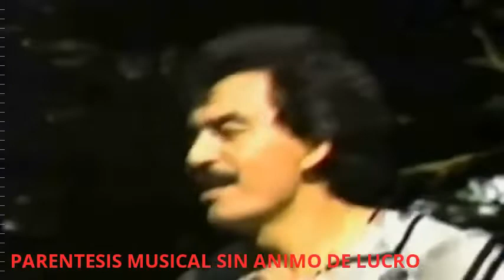Joan Sebastian - Mascarada - HQ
José Manuel Figueroa, conocido artísticamente como Joan Sebastian (Juliantla, 8 de Abril de 1951-ibíd., 13 de Julio de 2015),​ fue un Cantante, Compositor y Actor Mexicano, que fue conocido por el público bajo los sobrenombres de «El Rey del Jaripeo», ​«El Poeta del Pueblo», «El Poeta de Juliantla»​ y «El Huracán del Sur».​
A lo largo de su carrera musical fue acreedor de cinco premios Grammy y siete premios Grammy Latinos convirtiéndolo, hasta 2015, en el Mexicano con más Grammys Estadounidenses.
En su infancia se dedicó al cultivo de la tierra en Los Llanos de San Sebastián, en Juliantla. Adoptó el nombre artístico de Sebastian, sin acento, en referencia a este lugar donde pasó una parte de su niñez, la fuente oficial sigue siendo que el nombre "Joan" lo adopta por la admiración que siente hacia el músico y poeta español Joan Manuel Serrat.
Agradecimiento muy especial al canal El Baúl de Sigi, por facilitarnos el vídeo de este gran cantante y compositor Mexicano, para poder complacer a varios de nuestros seguidores.